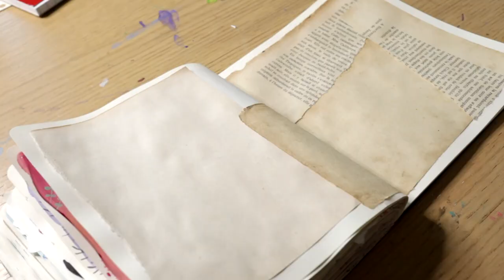Painting, music and some animation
Happy Spring !
This video gave me quite a hard time, especially around 2:00 :)

As always, I made the music of this video.

Instruments :
Soprano ukulele
Voice
Metallophone
Korg microKEY 25 keyboard
The music has been mixed with Logic Pro.